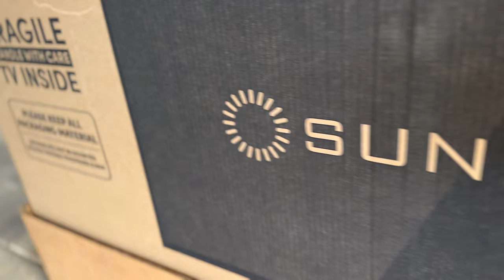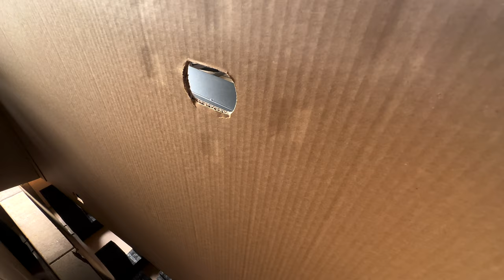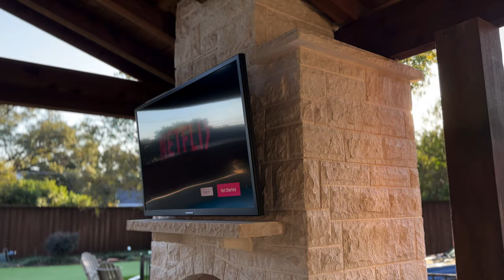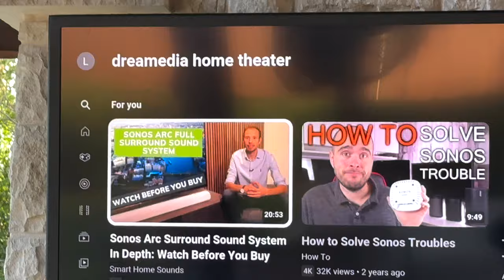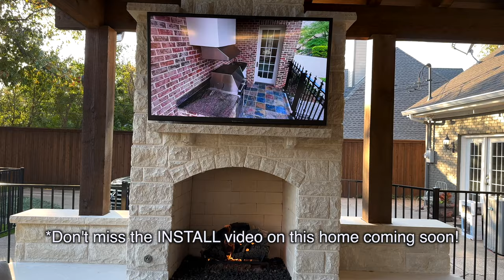Take the Party Outside w/ Sunbrite 4K TVs and Sonos Audio! Dallas, Texas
SunBrite TVs offer up to 50% to 3 times higher brightness, reduced glare, and a sharper picture than many typical indoor TVs. This provides an ideal viewing experience in brighter outdoor environments.

SunBrite TVs are specifically designed to handle rain, snow, dust, insects, salt air, humidity and extreme temperatures. Indoor TVs are made for climate controlled interiors.

WEATHER

SunBrite TVs are engineered for safe, permanent outdoor installation. Indoor TVs manuals warn against outdoor use due to potentially dangerous consequences.

For full-sun outdoor spaces and active areas (poolside, outdoor seating areas). Commercial-grade, anti-glare, heat-resistant screens with protective tempered glass shields. Up to 4X brighter than many indoor TVs

SONOS

Expertly tuned
Oscar and Grammy-winning producers, mixers, and artists fine-tune the sound experience. So you don’t just hear every detail. You feel the emotion.

Beautifully balanced
Our proprietary Trueplay™ tuning technology adapts the sound to your unique surroundings for a listening experience that's nothing short of luxurious.

Everything works seamlessly together over WiFi. Start with one room and simply add more when you're ready.

Take listening to the next level with Sonos S2. This new generation of the app features support for higher resolution audio, an improved design, increased security, and smarter software to keep your system up to date.

Sonos supports the following audio formats when streaming from your local music library or Android device. Sonos systems support mono (1-channel) or stereo (2-channel) audio files with sample rates up to 48kHz.

If you have a Sonos home theater product, see our article on supported home theater audio formats. For information on the bitrate of a specific music service on Sonos, see our music services page for more information.

Improved design for easier use
The updated app makes it even simpler for you to search for content, control the sound, and personalize your listening experience with new features like saved room groups.

Increased security
Enhanced protocols, including support for elliptic curve cipher suites in SSL/TLS, keep your system safer and your data more secure.

All your services in a single app
Sonos S2 is more than just an app. It's a platform that brings together all your streaming, voice, and control services so you can easily browse music, radio, podcasts, and audiobooks and listen your way.

Total control in the palm of your hand
Easily manage your system from any room. Adjust the volume, group speakers to play in sync, save favorites, set alarms, customize settings, and more.

A power source
Plug in your speaker.
WiFi connection
Connect to WiFi wirelessly or hardwire your speaker to your router.

WiFi
Stream music over your network without ever slowing it down.
Network Extension
Improve connection for larger systems and homes with Boost.
Bluetooth
Use Bluetooth with Move and Roam when you're away from home or off WiFi.

Control it all with the app
Easily manage your system from any room. Browse music, radio, podcasts, and audiobooks, adjust the volume, group speakers to play in sync, set custom alarms, and more.

Enjoy it all on one system. Add streaming services to the app to play a relaxing Spotify playlist before bed or change the mood of your weekend with a new album on Apple Music. Connect your home theater products to your TV to hear every detail while catching up on shows or rewatching the classics.

Group speakers in different rooms
Connect two or more speakers together so they play in sync. Group the speakers in your bedroom and kitchen so that your morning playlist is already playing when you start making breakfast, or connect the rest of your system to your home theater so that everyone can enjoy the big game even from another room.

Easily connect speakers over WiFi to create the sound system you want, and expand it any time.

Hear every word
Oscar-winning audio engineers help fine-tune every soundbar for exceptionally clear dialogue so you can always follow the story.

Play music and more
When the TV is off, stream music, radio, podcasts, and audiobooks from all your favorite services using the Sonos app, Apple AirPlay 2, and more.

Control your way
Every soundbar works with your existing TV remote and the Sonos app. With Arc or Beam, enjoy hands-free control with Sonos Voice Control, Amazon Alexa, or Google Assistant.